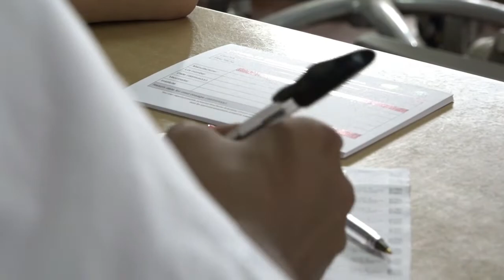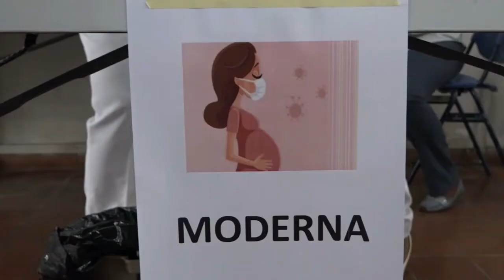27 07 2021 Zwangeren worden gevaccineerd met Moderna vaccin